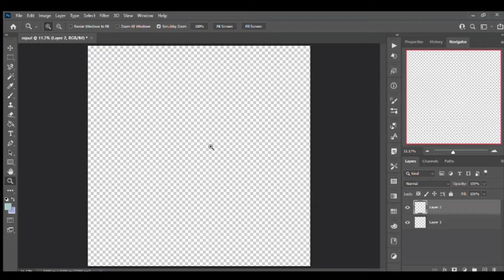Drawing Kirby Speedrun 💫⭐ | Time Lapse Drawing via Photoshop 🤩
Kirby💓⭐
Drawing using photoshop featuring KIRBY. This is a Time-lapse as you can see in the video. I hope you like it. If you have suggestions on what character I'm going to create next video. Just leave a comment in the comment section. I do really appreciate it. Thanks.

Drawing Kirby in photoshop
cute Kirby drawing
draw Kirby nintendo
simple drawing using Photoshop
Drawing using photoshop featuring KIRBY
Adorable Kirby drawing
Wink Kirby drawing in photoshop
Speed run drawing kirby
kirby drawing cute